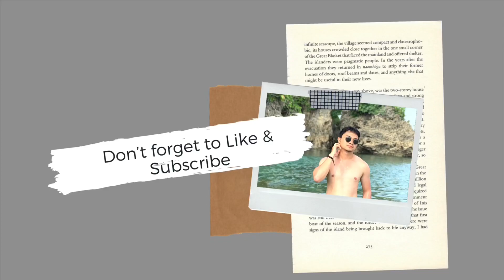BABY SITTER FOR A DAY!? (Sarap mag paiyak ng bata) 🤣 | VLOG #11: Kim Alcaraz